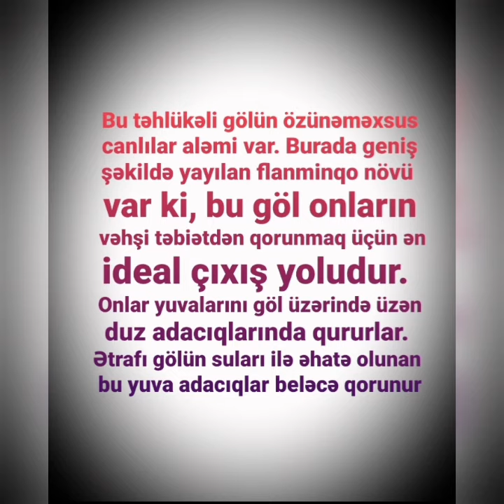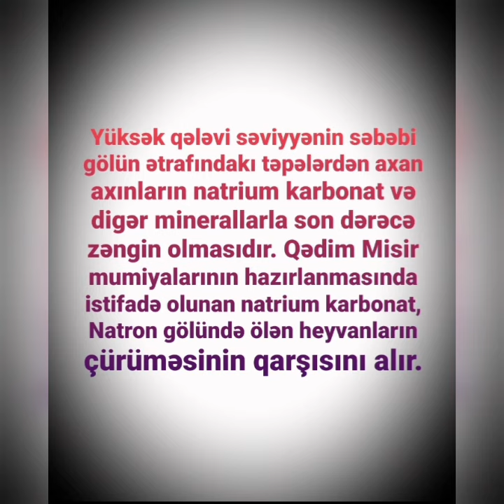Natron-Canlıları daşa çeviren göldür.😱💦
Tanzaniyanın şimalında yerləşən bu qeyri adi rəngli həmdə təhlükəli gölün dərinliyi 3 metrə yaxındır. Bu gölün adı da natron mineralının adından əmələ gəlmişdir. Mövsümdən asılı olaraq gölün üzəri Şərqi Afrika dərəsindən gələn vulkanik kül ilə birgə mineral duzlarla örtülə bilər.Gölün qələviliyi 9–10,5 pH arasında dəyişə bilər, onun temperaturu isə 60 °C-ə çatır. Bu səbəbdən də onun üzərinə düşən hər bir canlı (xüsusən də quşlar) dərhal həlak olurlar. Bu zaman onların qalıqları mineral maddələrlə örtülür və daşlaşmağa başlayır. Suyun tərkibi və üzəri təmiz olduqda isə burada cəmi bir neçə növ balıq yaşayır. Göldə qələvilik səviyyəsi artdıqda isə burada bir neçə növ bakteriyalar fəallaşmağa başlayır və onların həyat fəaliyyəti gölü al qırmızı rəngə boyayır.Bu təhlükəli gölün özünəməxsus canlılar aləmi var. Burada geniş şəkildə yayılan flanminqo növü var ki, bu göl onların vəhşi təbiətdən qorunmaq üçün ən ideal çıxış yoludur. Onlar yuvalarını göl üzərində üzən duz adacıqlarında qururlar. Ətrafı gölün suları ilə əhatə olunan bu yuva adacıqlar beləcə qorunurYüksək qələvi səviyyənin səbəbi gölün ətrafındakı təpələrdən axan axınların natrium karbonat və digər minerallarla son dərəcə zəngin olmasıdır. Qədim Misir mumiyalarının hazırlanmasında istifadə olunan natrium karbonat, Natron gölündə ölən heyvanların çürüməsinin qarşısını alır.